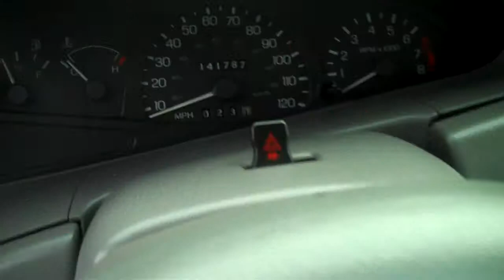1998 FORD ESCORT SOLD!!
THANK YOU PORTLAND OREGON!!
SOLD!!